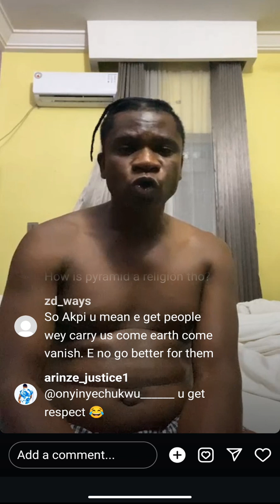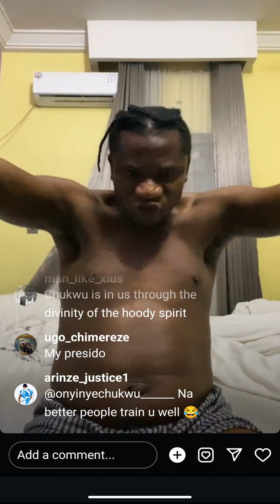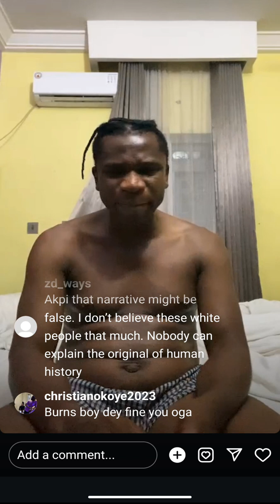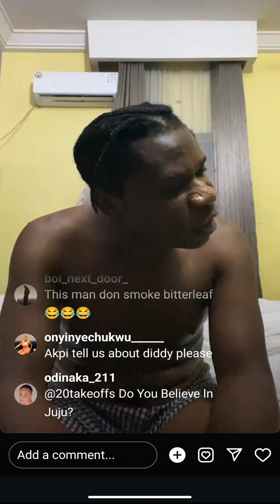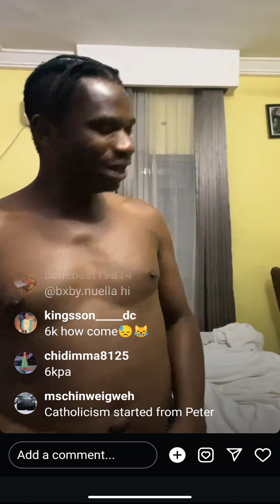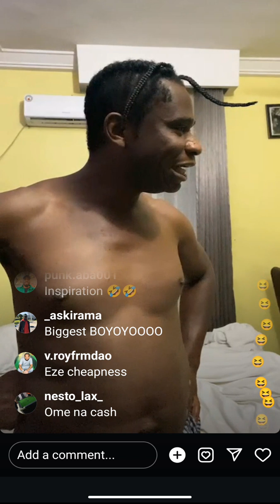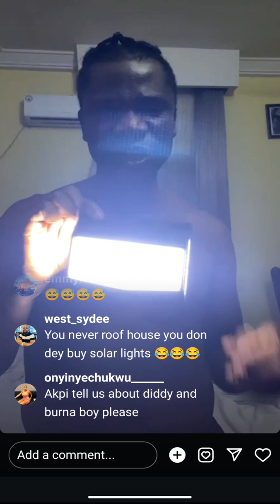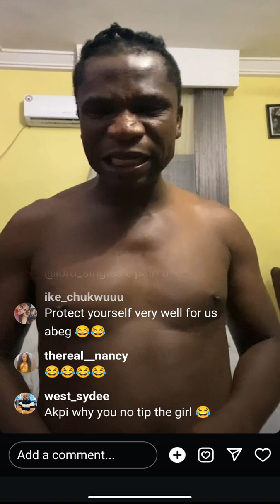Female Hotel attendant don’t want to leave my room; Speef Darlington